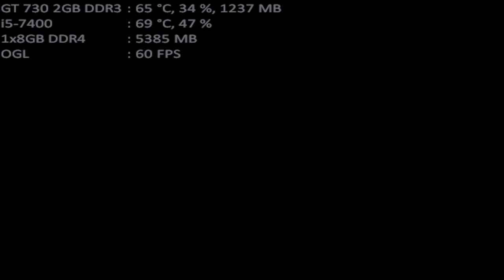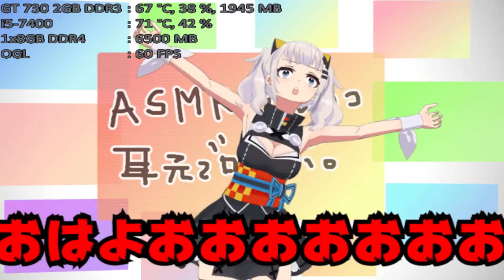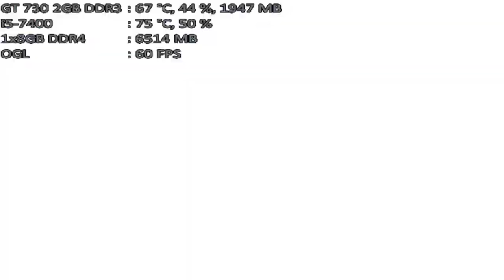mugen 1.1 mugen fighting jam 1.1 team yuudachi kai ni vs team kaguya.luna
yuudachi kai ni's team was pretty useless against kaguya luna's team playlist